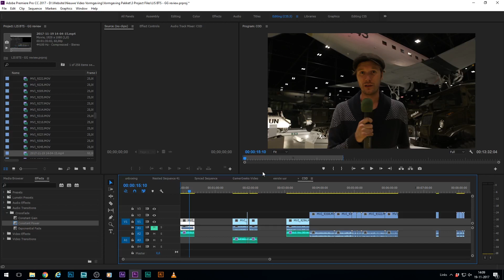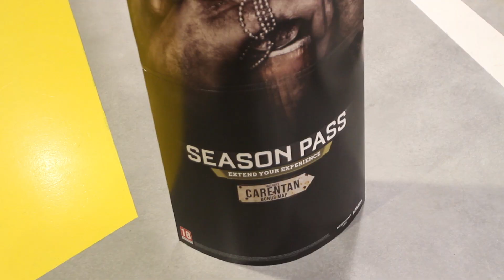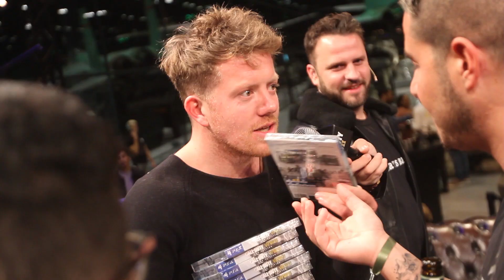Een pijnlijke start voor Call of Duty WWII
Inmiddels schiet iedereen elkaar door de kop in de wereld van Call of Duty WWII, toch wilde Vincent je de volgende beelden niet misgunnen en gaan we 3 weken terug in de tijd voor een kijkje bij de meest kansloze Launch "party" van het afgelopen jaar.

We hadden deze game moeten eren, in plaats daarvan werd het een geforceerd schouderklopje.

Kijk, luister en huiver.

Regie, Edit, Script en Camera door Vincent van den Broek